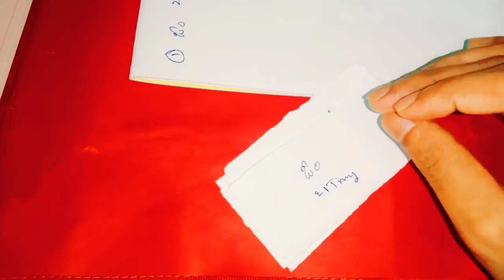పేపర్ పైన పెన్నుతో ఈ అద్భుతమైన మంత్రాలని వ్రాయండి ప్రతి కోరిక నెరవేరుతుంది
Time:10.00 AM TO 1.00 PM And 3.00 PM TO 6.00 PM
fees: 500 rupees
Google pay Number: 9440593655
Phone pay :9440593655